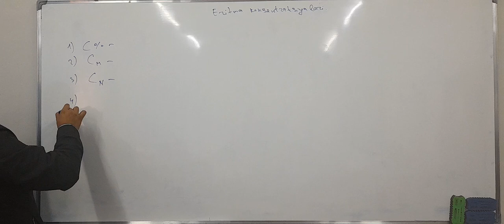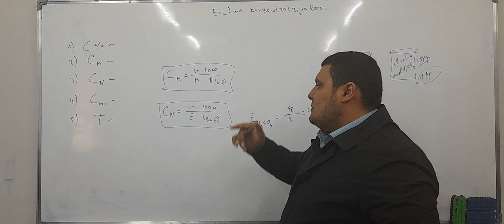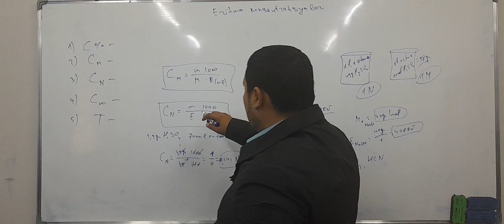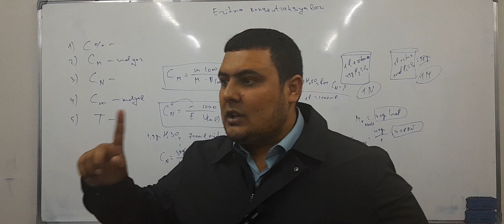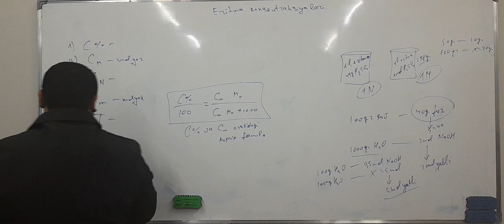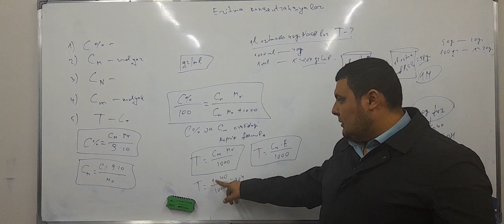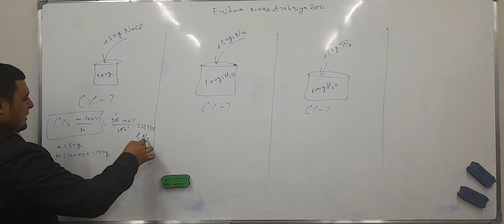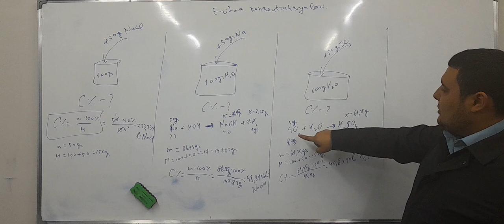Umumiy va anorganik kimyo 22-qism#eritma normal molyal titr konsentratsiya Shaxriyev#Husniddin#